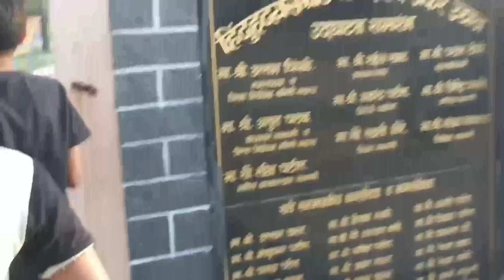enjoy with park 🙂🙂#,saw vlog//palghar Mumbai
akash_kashyap78